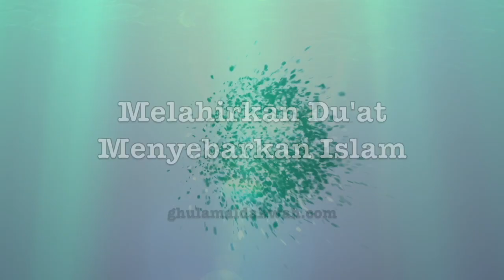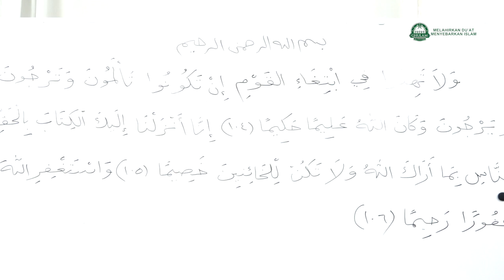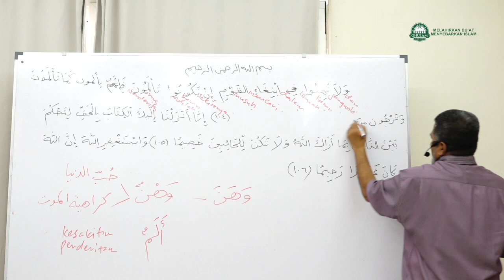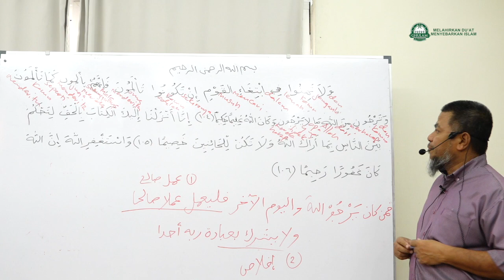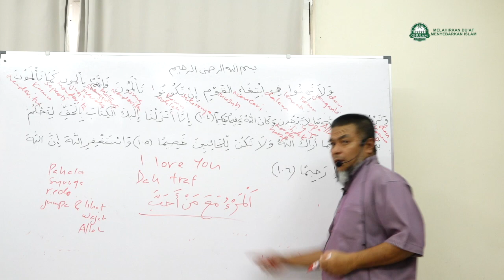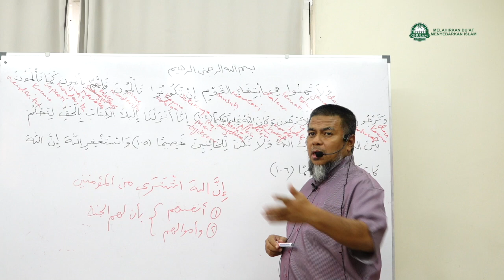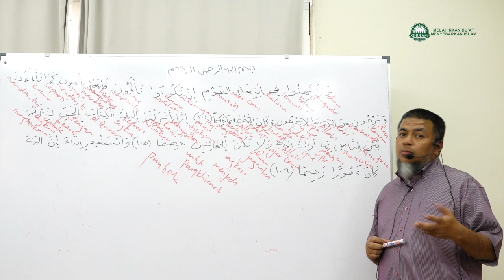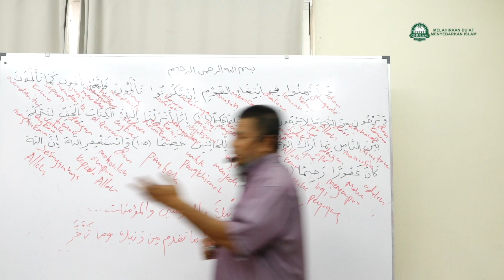11 Jul 2019|Ustaz Abd Muein Abd Rahman||Tadabbur surah An - Nisa ayat 104 - 106